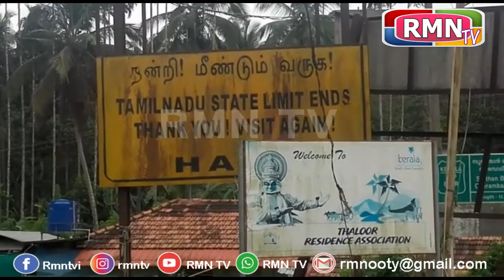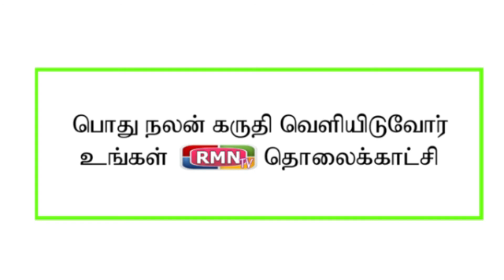நாடுகாணி செக்போஸ்ட் போன்ற பகுதிகளில் ரெவின்யூ அதிகாரிகள் இன்றைய தினம் சோதனை ..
தற்போது தமிழகத்தில் கொரோனாவின் தொற்று  மீண்டும் தழிழகத்தில்  பல்வேறு பகுதியில் நோய் தாக்கம் அதிகமாக காணப்படுகின்ற.இதன் காரணத்தினால் தமிழக முதல்வர் மாண்புமிகு திரு மு க ஸ்டாலின் அவர்கள் அறிவித்த அறிவிப்பின்படி தமிழக எல்லையோர இருக்கக்கூடிய சோதனைசாவடிகளில்  பகுதிகளில் அதி தீவிர சோதனை மேற்கொள்ளப்பட வேண்டும் என உத்தரவிட்டதன் பேரில். நீலகிரி மாவட்டம் அதைச் சுற்றியுள்ள கேரளா மற்றும் கர்நாடக  எல்லையோர பகுதிகளில் அதிதீவிர சோதனை மேற்கொள்ளப்பட்டு வருகிறது .இதன் ஒரு பகுதியாக சேரம்பாடி செக்போஸ்ட் செக்போஸ்ட் நாடுகாணி செக்போஸ்ட் போன்ற பகுதிகளில் ரெவின்யூ அதிகாரிகள் இன்றைய தினம் சோதனை மேற்கொள்ளப்பட்டன அதிலும் குறிப்பாக சேரம்பாடி அடுத்துள்ள தாளூர் தமிழக எல்லையில் அமைந்திருக்கக் கூடிய செக்போஸ்டில் இன்றைய தினம் வருவாய் துறையினர் திடீர் சோதனை மேற்கொண்டனர் இதில் எருமாடு பகுதியிலிருந்து பத்தேரிக்கு சென்று சிகிச்சை மேற்கொண்டு வந்த பெரியவர்கள் முதியவர்கள் போன்றவர்களை நிறுத்தி அவர்கள் எங்கு சோதனை மேற்கொண்டார்கள் என்று தொலைபேசி மூலம் தொடர்பு கொண்டு அவர்களை சோதனை செய்து அதன் பிறகு வீட்டுக்கு அனுப்பப்பட்டனர் இதேபோன்று செக்போஸ்டில் இருக்கக்கூடிய வருவாய்த்துறையினர் வரக் கூடிய வாகனங்களை அதி தீவிர சோதனை மேற்கொண்டனர் அதனை கடந்து காவல்துறையினரும் மீண்டும் சோதனை செய்து அதன் பின்னரே தமிழக எல்லைப் பகுதிக்குள் அனுமதிக்கப்பட்டு வருகின்றனர் இதனால் தமிழக எல்லையோர இருக்கக்கூடிய அனைத்து சோதனை சாவடிகளிலும் அதிதீவிர சோதனை மேற்கொள்ளப்பட்டு வருகிறது இருந்தபோதிலும் எருமாடு பகுதி மற்றும் சேரம்பாடி போன்ற பகுதியில் இருக்கக்கூடிய படித்தவர்கள் படிக்காதவர்கள் போன்றோர் பத்தேரியில் உள்ள முன்னணி கடைகள் மட்டும் ஹோட்டல்களில் பணிபுரியக்கூடிய பணியாளர்கள் இந்த குரல் ஆர்டிபிசியல் இருந்தால் மட்டுமே போய் வரக் கூடிய ஒரு சூழல் ஏற்பட்டுள்ளதால் தொடர்ந்து ஒரு இடத்தில் பணி செய்தவர்களுக்கு அந்த இடத்தில் பணி தற்போது நிறுத்தப்பட்டு வருவதனால் பெரிதும் பாதிப்படைந்து வருகின்றனர் இதனை தமிழக முதல்வர் பரிசீலனை செய்து தங்கள் பணிகளுக்கு சென்று வர ஏதுவாக உதவி செய்ய வேண்டும் என கேட்டுக் கொண்டனர்